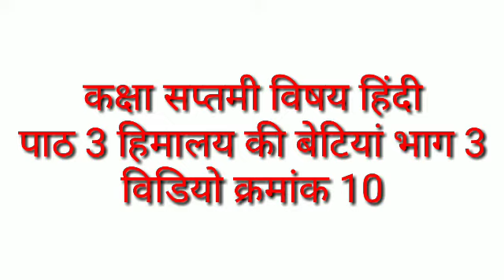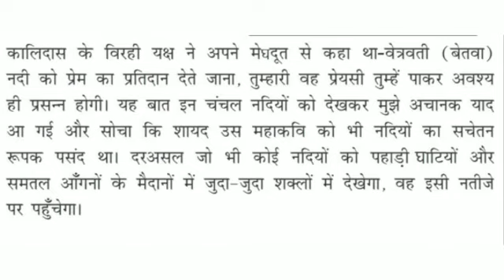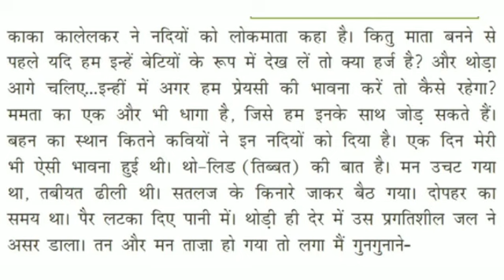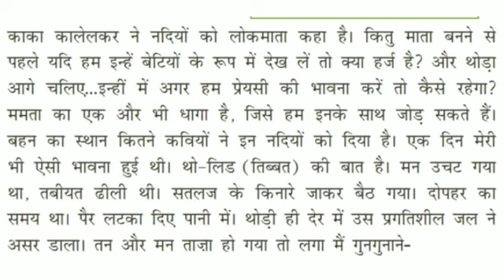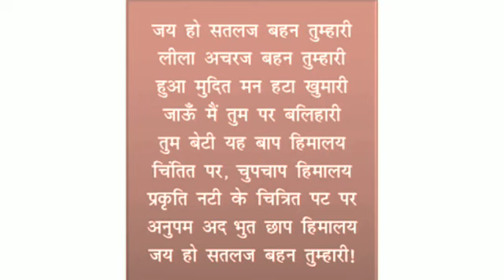कक्षा सप्तमी विषय हिंदी पाठ 3 हिमालय की बेटियां भाग 3 विडियो क्रमांक 10